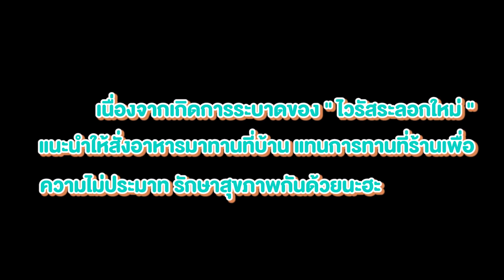VLOG 02 l ติ่มซำหน้าตู้ม • ทีเด็ด..เวียดนาม l Kia Zaab 2021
Vlog นี้กลับมากินอยู่ที่บ้านบ้าง เน้นกินขำๆ กินข้าวกับเพื่อน เพราะพี่เกี้ยจะกินข้าวเป็นเพื่อนเอง วันนี้สั่งมากินเบาๆ กรุบกริบเช่นเคย เรียกน้ำย่อยอย่างติ่มซำหน้าตู้มๆ ทะลักล้น กับอาหารเวียดนาม ที่บอกได้เลยว่าโคตรทีเด็ด ไม่คิดว่าจะเริ่ดมาก แต่ดันชอบมาก 555 ป่ะ กันไปดูกันเลย กินข้าวเป็นเพื่อนกันนะ จุฟๆ